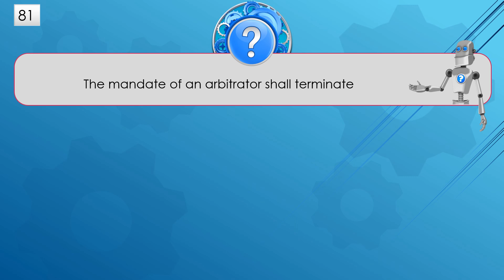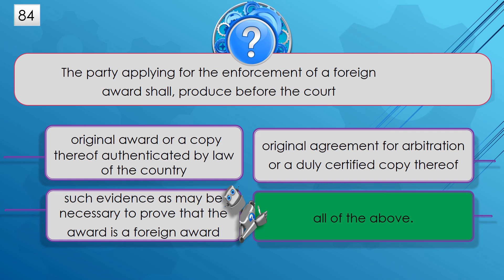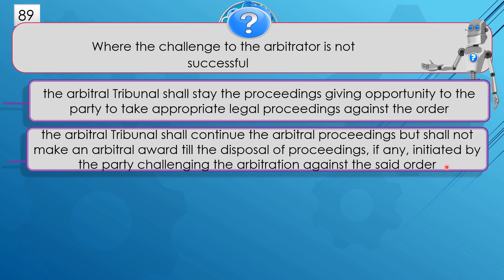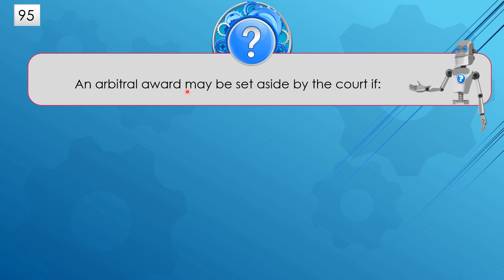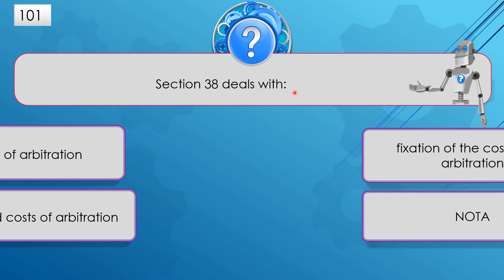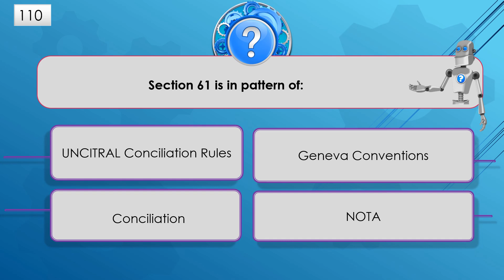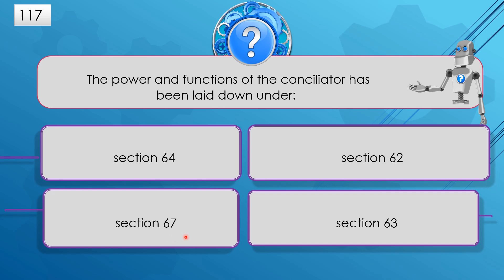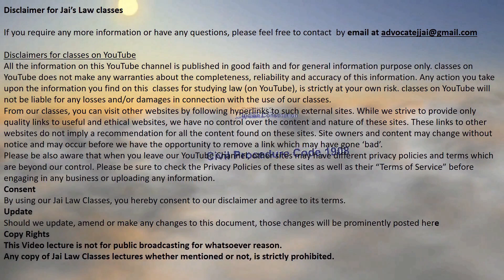Arbitration Part 5 (Multiple Choice Que & A) V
PART 5
81 to 124 Multiple Choice Question & Answer
MCQ with Answers
THE ARBITRATION AND CONCILIATION ACT, 1996